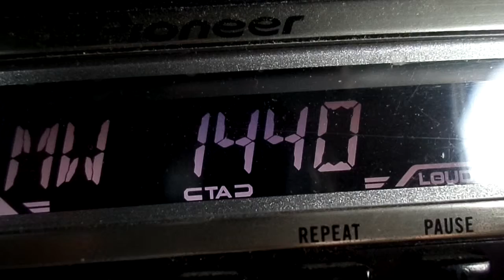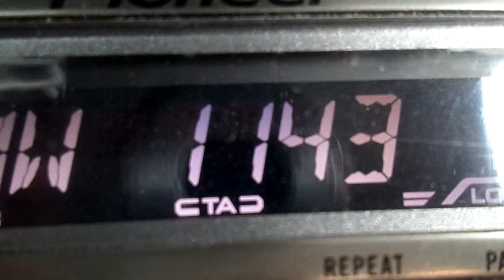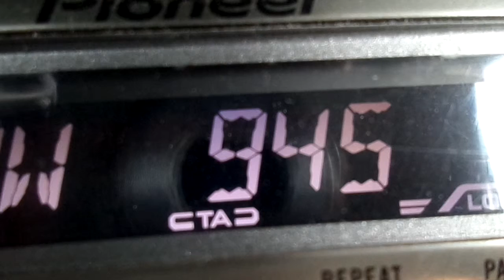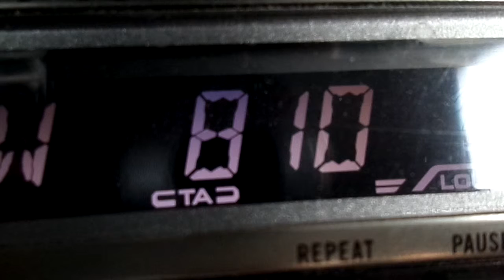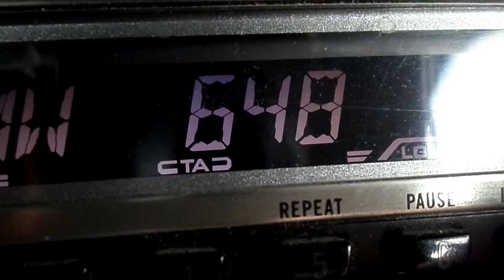Mw Scan Παλιο Λιμάνι Χανίων - 29/1/2017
ώρα λήψης 12:15 περίπου